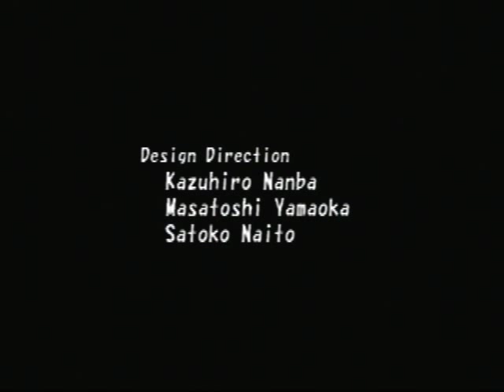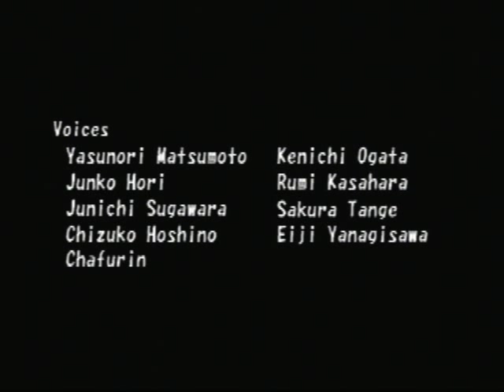Goemon's Great Adventure Walkthrough Part 23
Credits and additional entry passes. I get the feeling that I had to exit Wise man's house in order to get to the village, 'cause the bus was supposed to pick me up at the dead of night in the underworld; "Mokeke Forest."